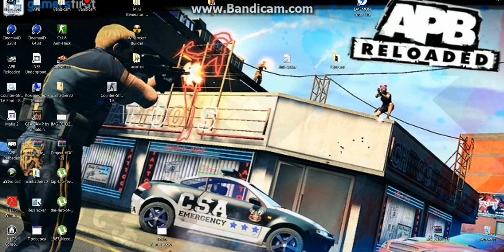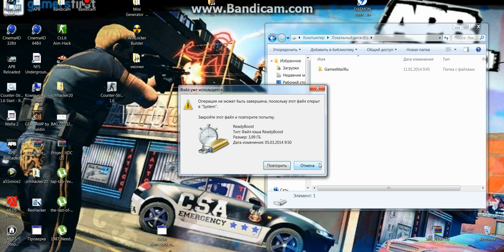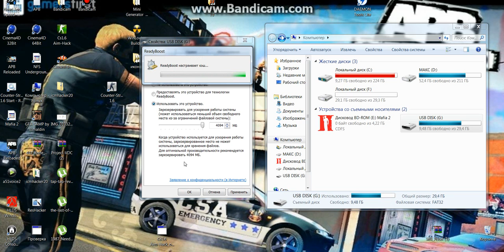Как увеличить оперативную память на ПК(компе)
В данном видео уроке вы узнаете как увеличить оперативную память на компе через флешку!!!